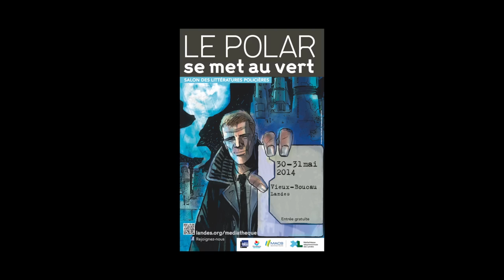Pascal Dessaint - Le bal des frelons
A l’occasion du salon des littératures policières, Le Polar se met au vert, à Vieux-Boucau. Pascal Dessaint vous présente son ouvrage "Le bal des frelons" aux éditions Rivages.